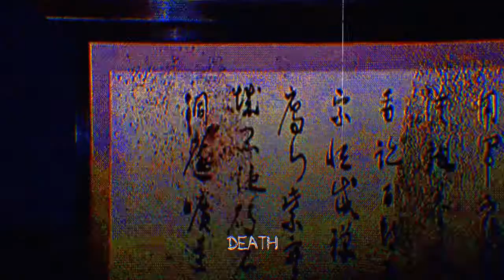ZOTiYAC - CAN'TFOOLME (PROD. THE VIRUS AND ANTIDOTE)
Song- CAN'TFOOLME (PROD. THE VIRUS AND ANTIDOTE)
Artist- ZOTiYAC